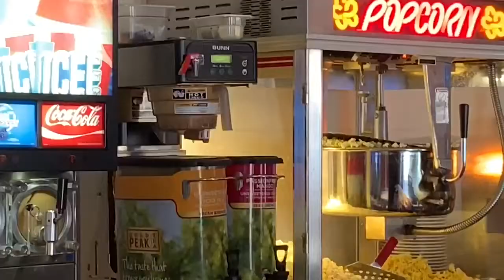VLOG 039 | Disney’s Toy Story 4 Premiere *Spoiler Alert*